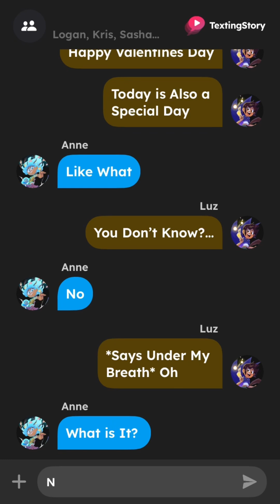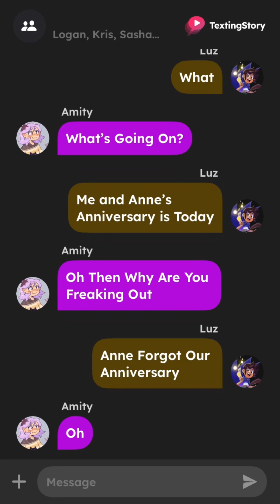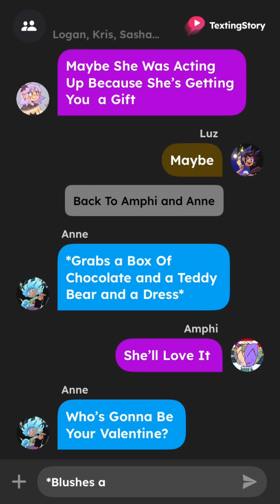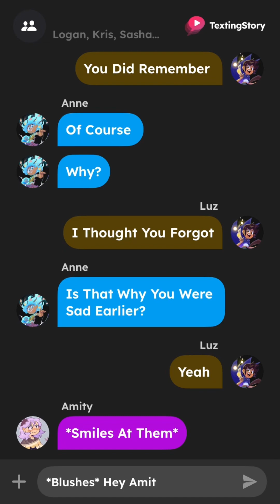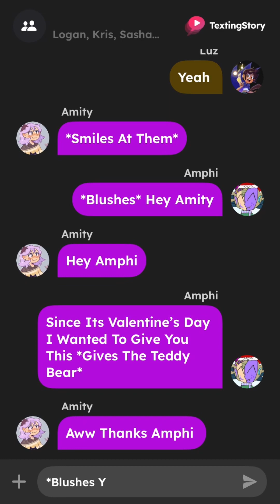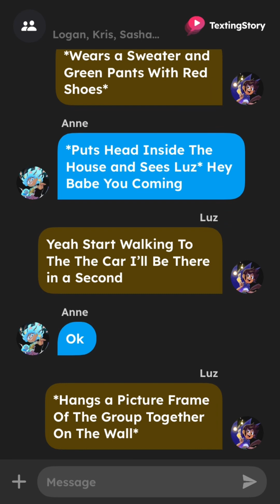Luzanne Valentine’s Day Special-“Most Special Valentine’s Day”